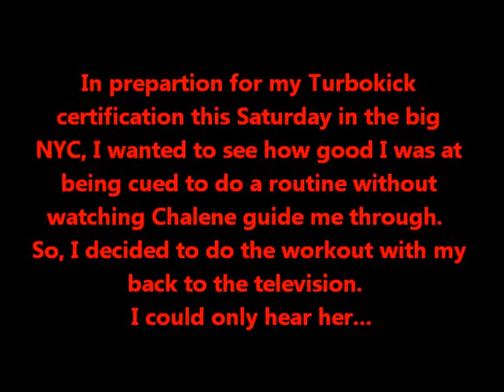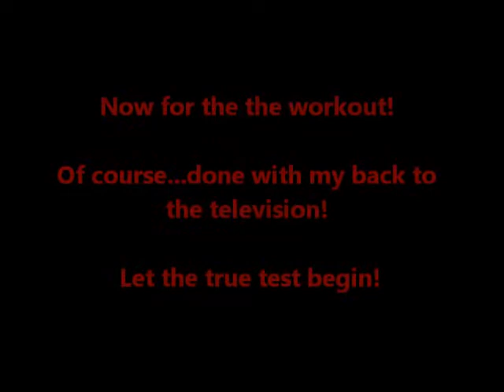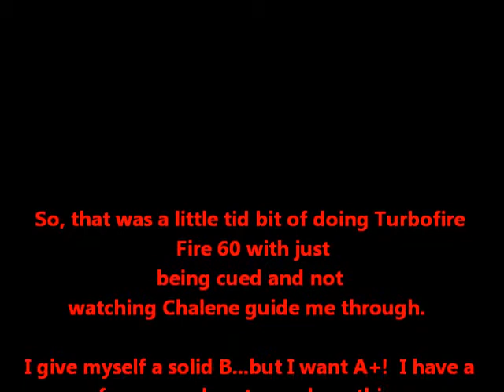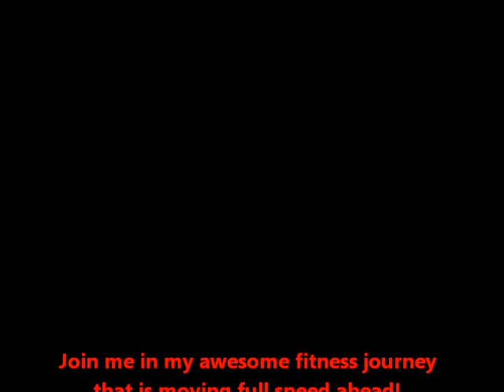Turbofire Fire 60.wmv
I decided I needed to test myself for my upcoming Turbokick certification this Saturday in NYC.  So, I did Fire 60 with my back to the television only listening to Chalene's cues and not watching her guide me.  Overall, not to bad, but there were some spots that I stumbled through.  I'll give myself a B, but I'm striving for an A+ these next few days!